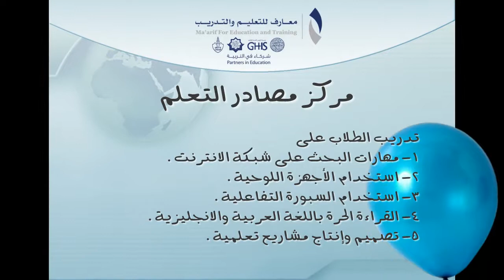أنشطة وبرامج تعليمية شركة معارف للتعليم والتدريب